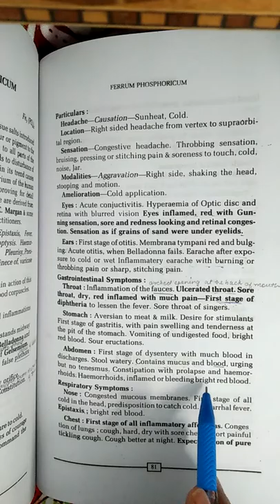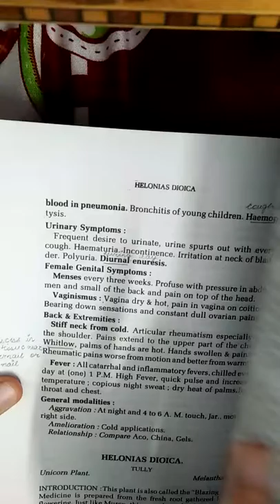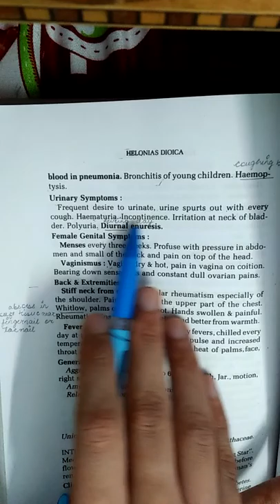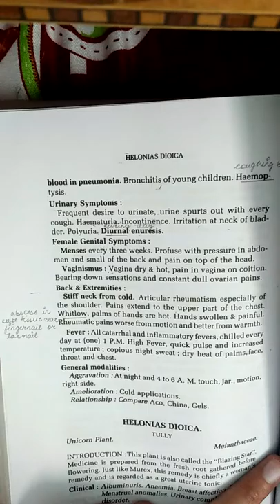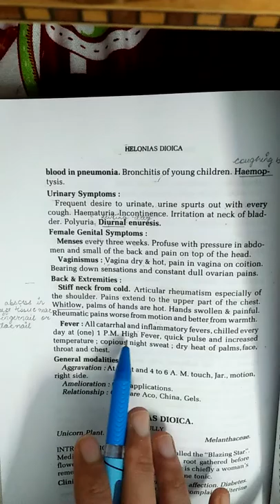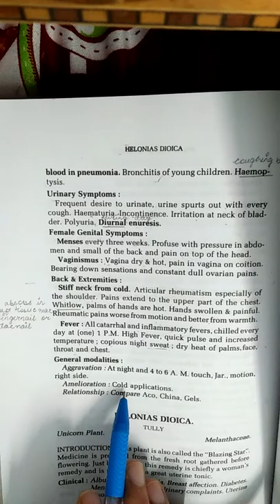Ferrum phosphoricum part 2 homeopathic medicines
Ferrum phos homeopathic medicine.Please consult a certified physician before taking any kind of medicine. Don't try to take medicine by your own. I am just trying to teach medicines inorder to help bhms students.